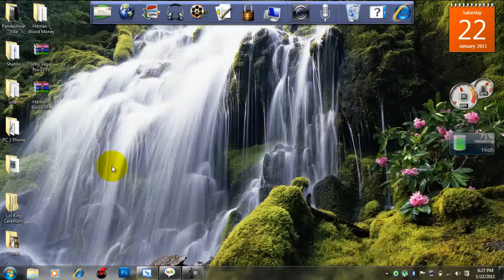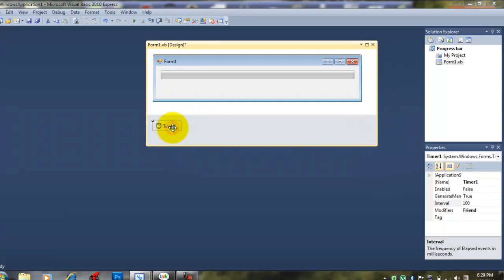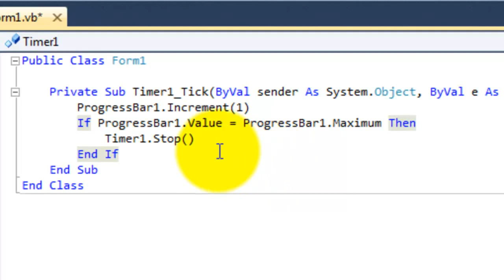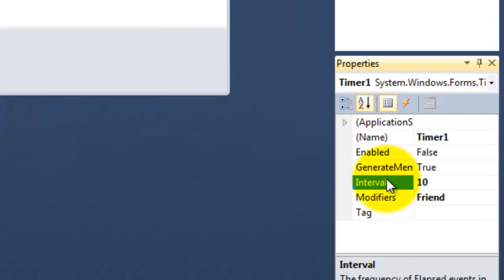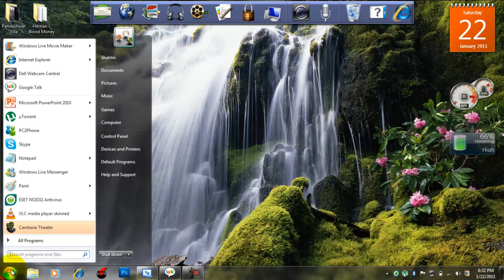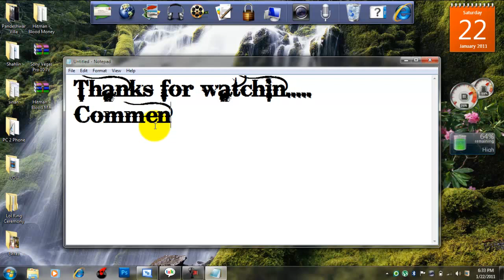Visual Basic Progress Bar tutorial